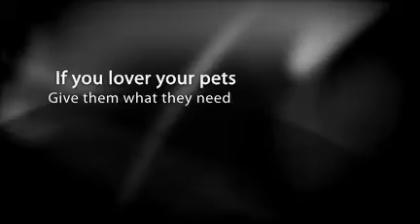Best Organic Pet Food For a Longer and Healthier Pet Life!!!!